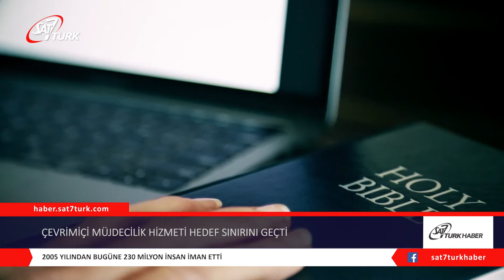Çevrimiçi Müjdecilik Hizmeti Hedef Sınırını Geçti | 31.07.2020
Öncü müjdecilik hizmeti, Mayıs ayında 2 milyarıncı müjde sunumunu gerçekleştirerek büyük bir hedef sınırını geçmiş oldu.

Global Ministry Outreach, anahtar kelimeleri hedef alarak insanları ihtiyaçları doğrultusundaki websitelere yönlendiriyor. Apple’ın ilk günlerinde Steve Jobs altında çalışan Walt Wilson tarafından 2005 yılında kuruldu.

Kurulduğundan beri, 230 milyon insan bu hizmet aracılığıyla iman ettiklerini söyledi.
Global Ministry Outreach’in pazarlama müdürü olan John Thompson, Christian Headlines’a verdiği röportajda, “Dünyadaki tüm insanlara ihtiyaçları olduğu zaman müjdeyle ulaşıyoruz, bir kişi internete girdiğinde ve ‘Tanrı’yı nasıl tanırım?’ veya ‘barışı nasıl bulurum?’ diye yazdıklarında, reklamlarımızdan birine veya bir bağlantıya ulaşacaklar ve aradıkları dildeki belli bir web sitelerimizden birine yönlenecekler” dedi.
Hizmet’in aktivitelerinden yüzde 60’ı ABD dışında gerçekleşiyor. Bütçenin yaklaşık üçte ikisi Google ve diğer arama motorlarına gidiyor. Kalanı sosyal medyaya harcanıyor.

Global Ministry Outreach kişilerin aradıkları sorularla cevap vermenin yanı sıra onları müjde sunumlarına da yönlendiriyor.

Thompson, “Daha sonra o bireyi disipline etme ve sonuçta onları yerel bir kiliseye veya inananlardan oluşan bir topluluğa bağlama sürecine başlarlar. Global Media Outreach her gün yaklaşık 350.000 müjde sunumu yaparlar. Nisan ayında, koronavirüs sırasında, yaklaşık 517.000’lere ulaştı” açıklamalarında bulundu. (CHL)